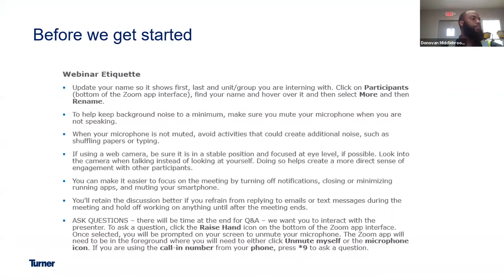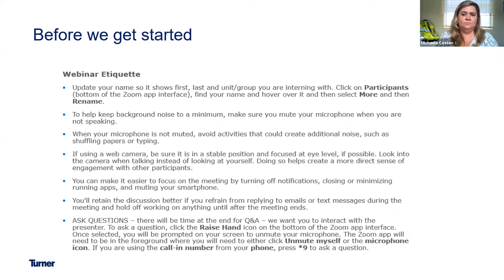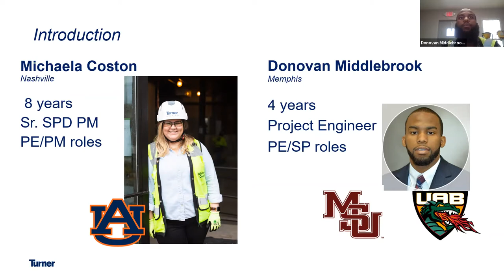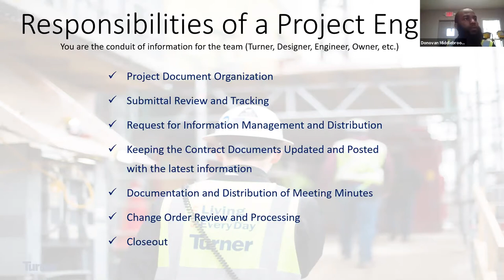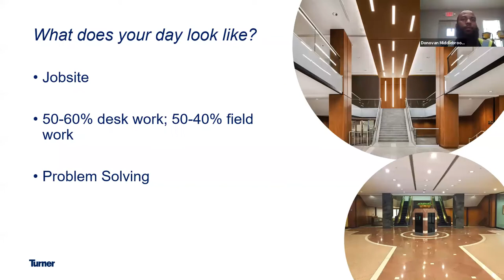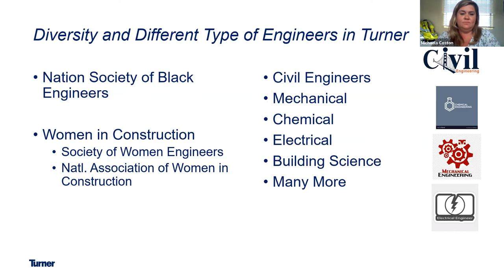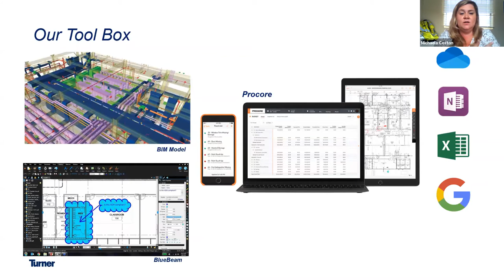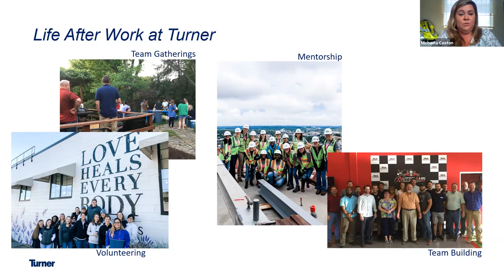A Day in the Life of an Engineer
Donovan Middlebrook and Michaela Coston talk about the day-to-day activities of a project engineer at Turner Construction Company and what the job entails.